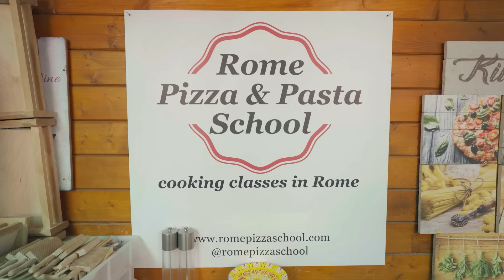Blippi cucina la pizza! | Blippi in Italiano | Video educativi per bambini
Ascoltate e godetevi il nuovo video di Blippi!